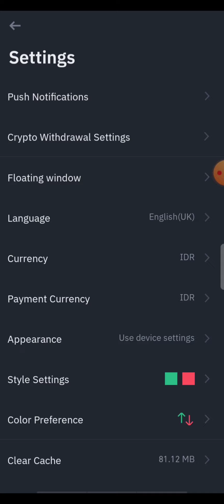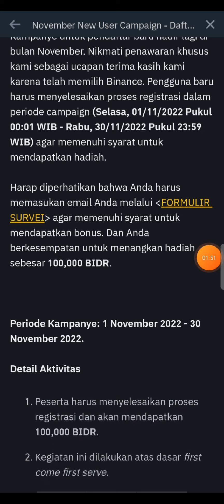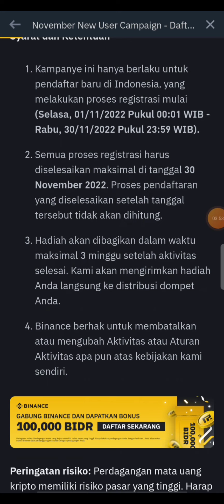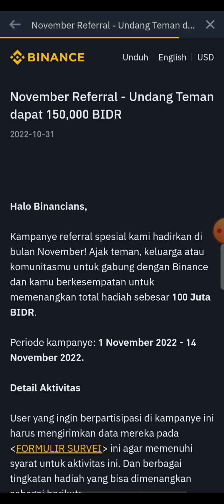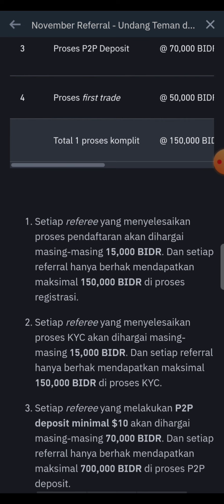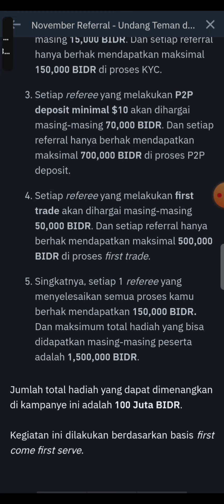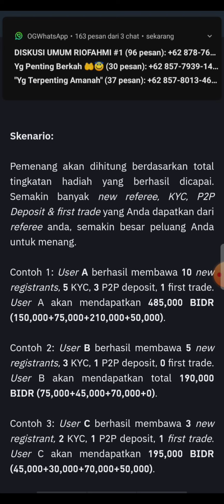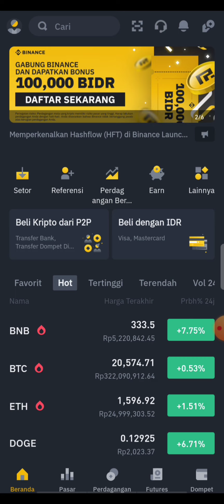Event Binance Terbaru All User || Pengguna Baru Dapat 100k + 150k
KYC dapat bomus 100k
+ undang teman dapat bonus 150k
untuk all user/semua pengguna

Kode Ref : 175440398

event binance
event binance terbaru
event binance november
event binance dapat bonus 100k
event binance undang teman dapat bonus 100k